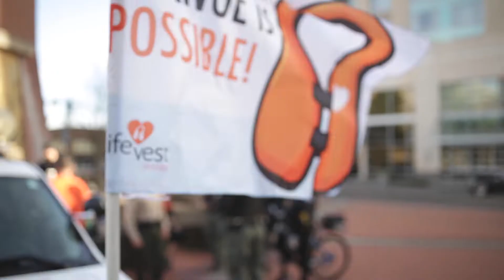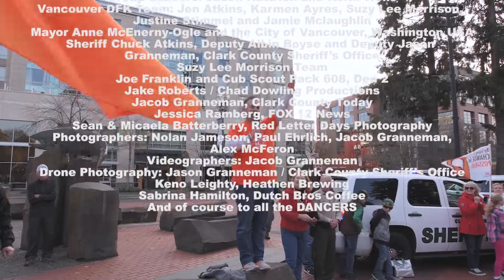DFK 2018 Vancouver, WA, USA